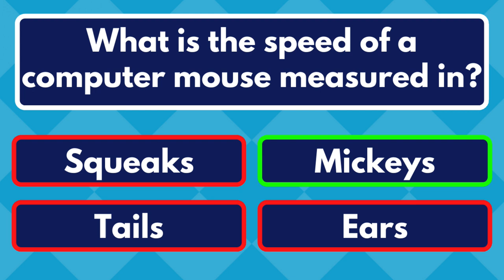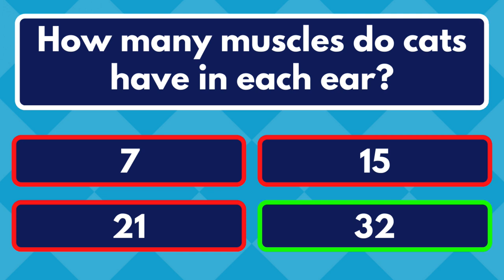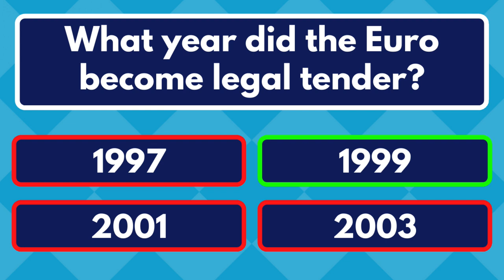Not an EASY General Knowledge Quiz (Can You Score 10/10?)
Welcome to another fun general knowledge quiz from your favorite daily quiz channel, Brain Munch. We have gathered a variety of pub trivia style questions from a variety of subjects and catergories for you to test your I.Q. skills and get them brain cells firing. Make sure you leave your answers in the comments section so we know how you did and know if we need to make the quizzes harder or easier for you..